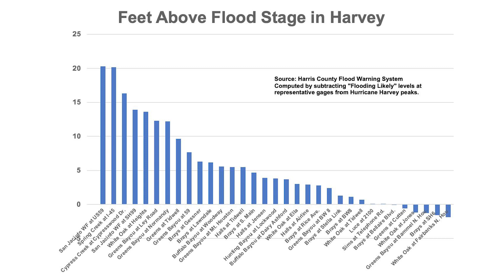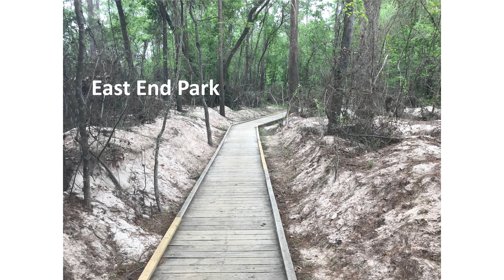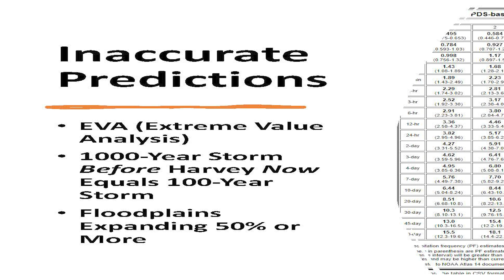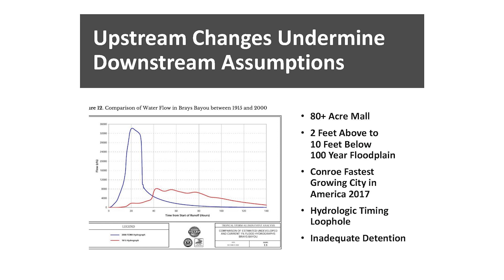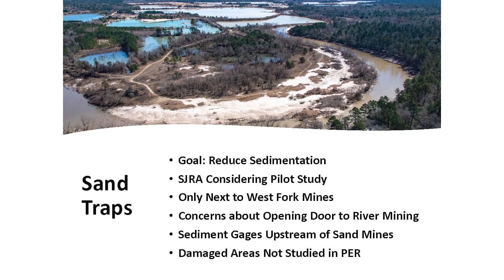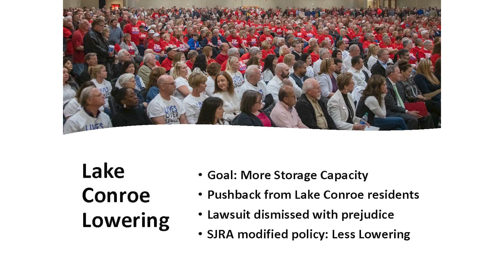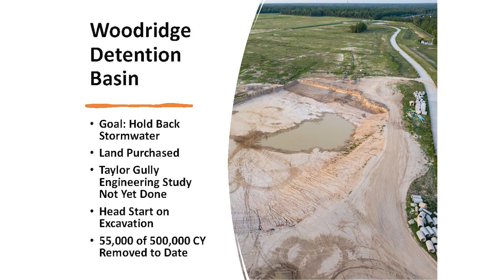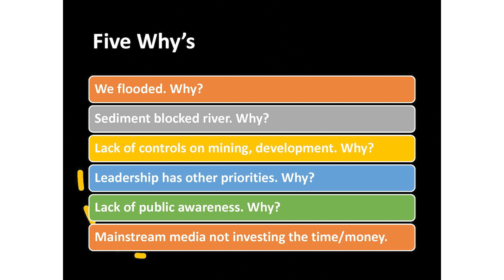Curious Minds: Hurricane Harvey-Fifth-Anniversary with Bob Rehak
Shortly after Harvey, Kingwood resident Bob Rehak started ReduceFlooding.com. His website has had 1.5 million visitors since then. Rehak hopes to reduce the risk and severity of future flooding by raising awareness of factors that contribute to it. This talk will look back at the five years since Harvey and what still needs to be done. Rehak provides concerned citizens with resources to bring about change and will explain howto get involved politically to help achieve goals not yet attained.
Rehak retired shortly before Harvey after a 50-year career in communications. He wasa senior VP for two of the world’s largest communication companies and a professor at Northwestern University. He is now working on a book about what he has learned about flooding and posts about flooding issues almost every day.